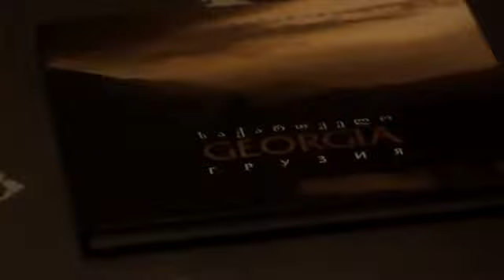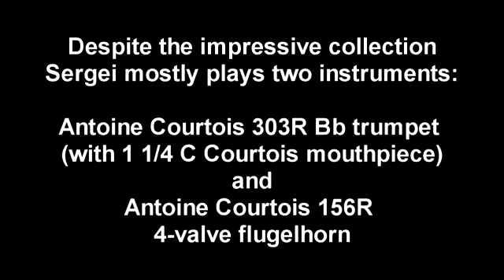People profile Sergei Nakariakov